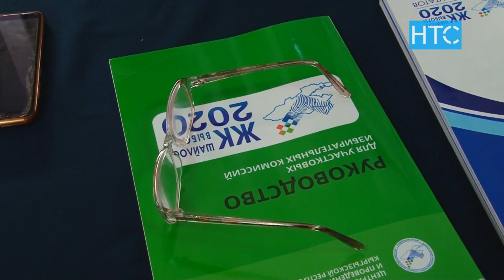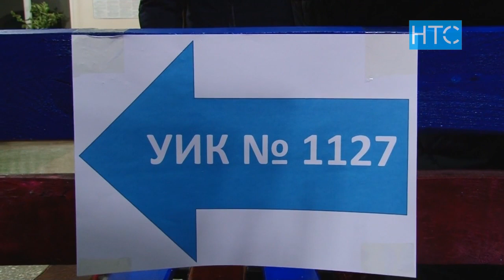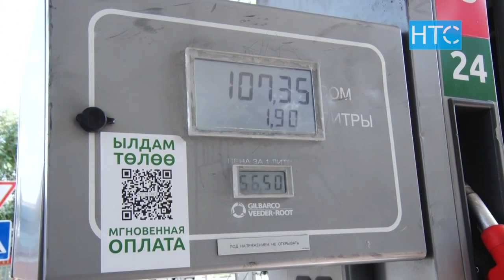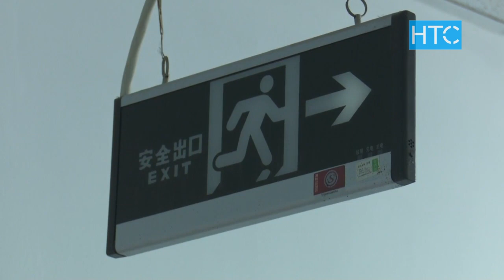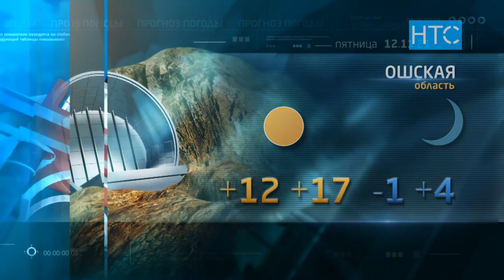Новости / 11.11.21 / Дневной выпуск - 13.00 / НТС /